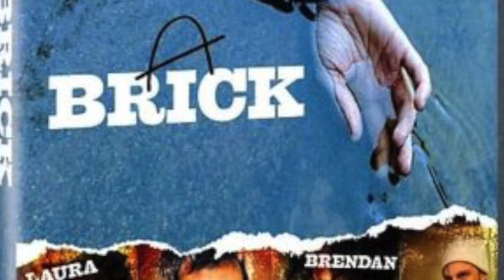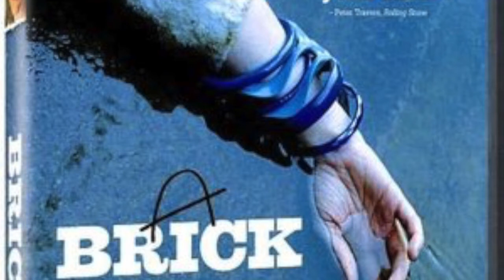Star Wars in Review Podcast Episode 4 Part 1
MIah Madrid and Luke Neitzel are back. In part 1 Miah takes Joseph Gordon-Levitt to task and Luke gets giddy about the Oscars. In part two the boys get to their break down of the Clone Wars episode Shadow of Malevolence in Part 2.

for reviews and articles about Star Wars and more